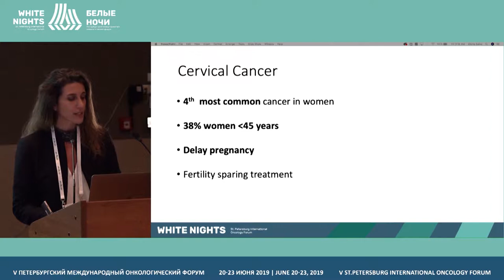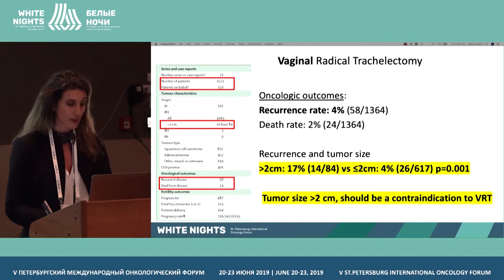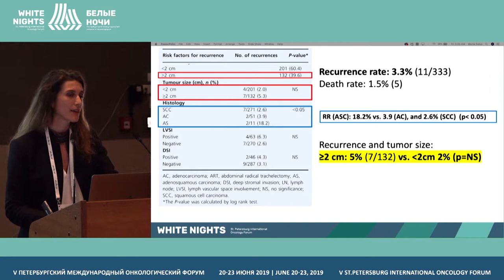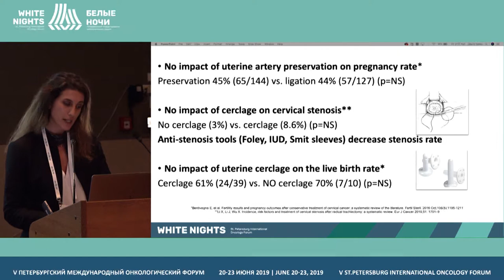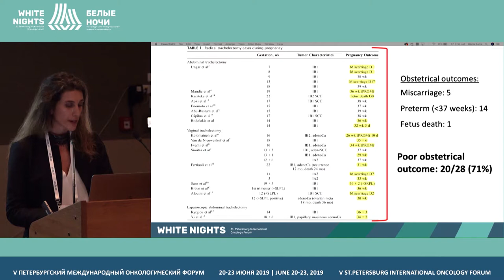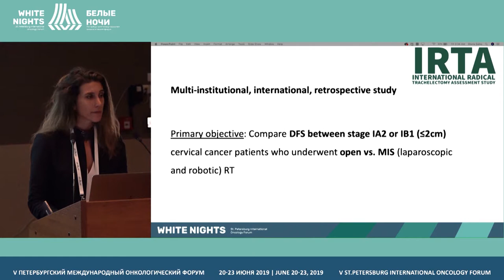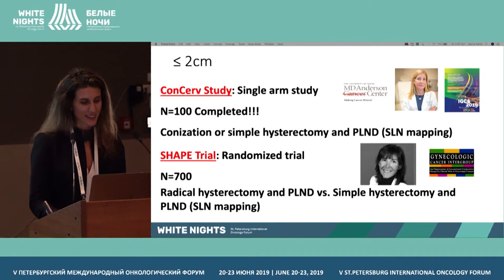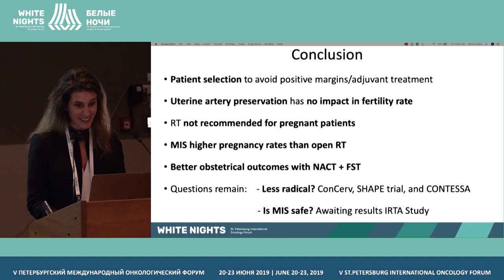Метод, сохраняющий репродуктивную функцию при раке шейки матки (Gloria Salvo)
Метод, сохраняющий репродуктивную функцию при раке шейки матки (радикальная трахелэктомия)
Gloria Salvo, Memorial Sloan Kettering Cancer Center, Houston, USA